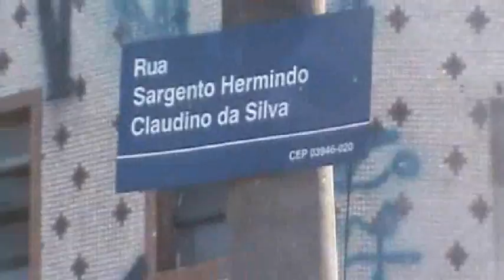VPR DN 19 23070800 R Sgto Hermindo Claudino da Silva Completo